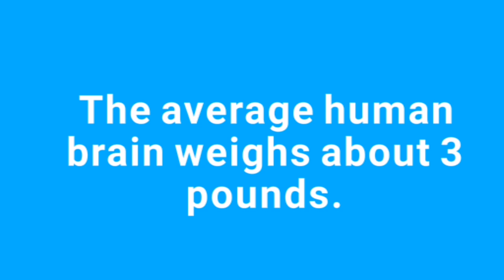Some amazing facts about human brain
Hi friends,
Here are some amazing facts about human brain which I would be more than happy to share with you all. I hope you all will enjoy watching and learning new facts.